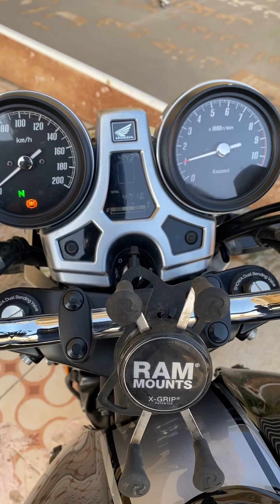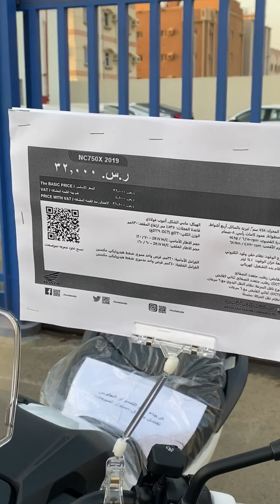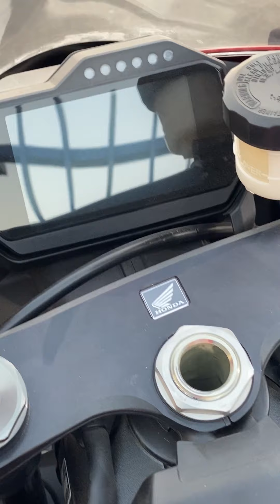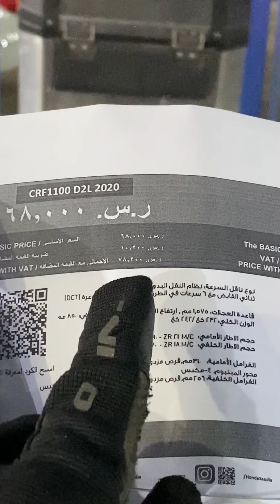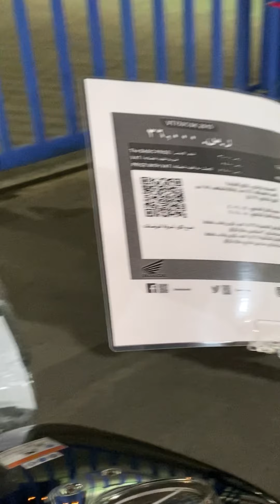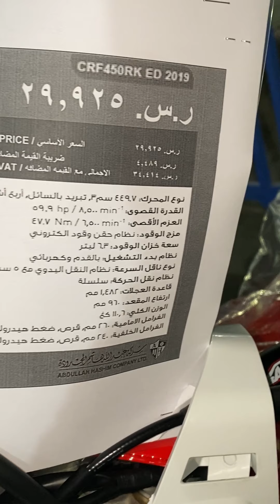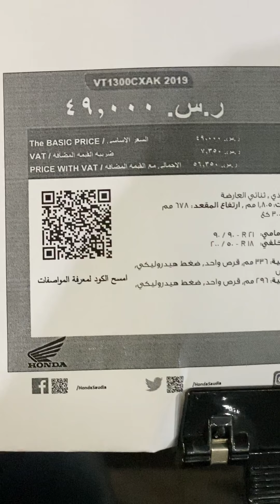حملة الفحص للدراجات النارية في هوندا جيزان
حملة الصيانة المجانيه لدراجات هوندا بفرع مدينة جيزان
تجارب / تبادل خبرات / تعارف